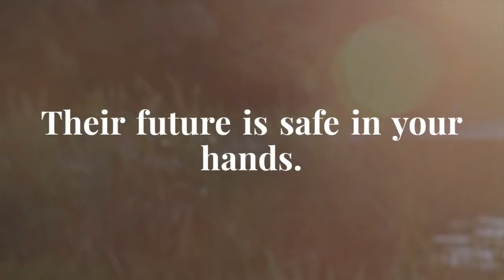Life Insurance Is In Your Hands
Sarvey Insurance is an independent family owned and operated insurance agency serving the community for over five decades. We have offices in Brookville, DuBois, and Punxsutawney, PA. We offer the following insurance products: auto, home, life, business, workers compensation, contractors, liability, bonds, individual and group health insurance.  We are happy to offer a unique blend of leading national and regional carriers including Erie Insurance, Allstate and Progressive to name a few.  We are also happy to have a team of people trained in and dedicated to meeting the needs of our seniors including medicare supplements and prescription drug plans.  At Sarvey Insurance, protecting your family is our family business.